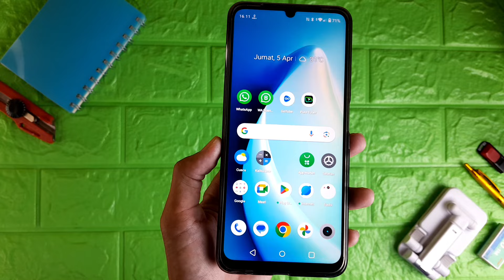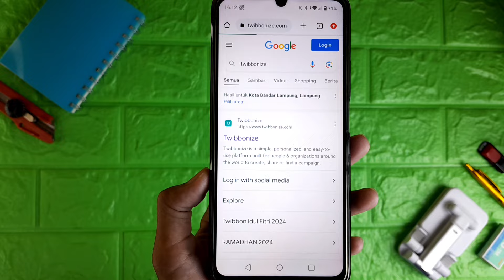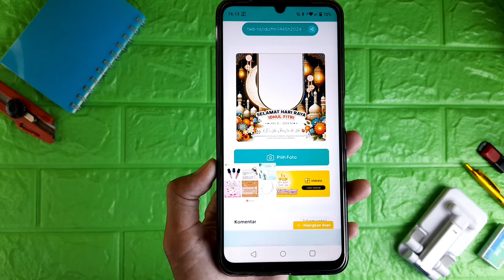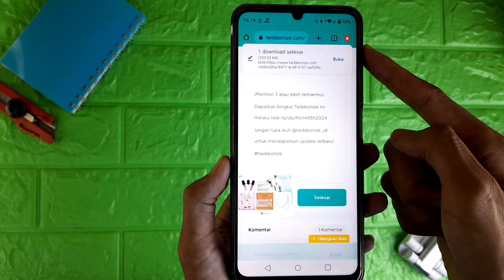Cara Membuat Foto Ucapan Selamat Hari Raya Idul Fitri 1445 H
Video kali ini membahas cara membuat foto ucapan selamat hari raya idul fitri 1445 h, untuk teman-teman yang ingin mengetahui cara membuat foto ucapan hari raya idul fitri 1445 h bisa tonton video ini.